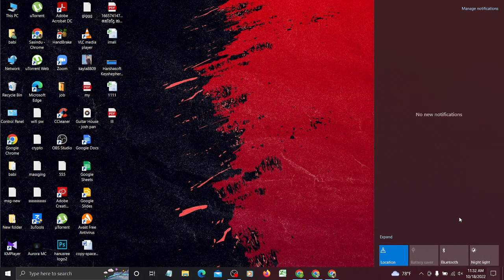How To Adjust Screen Brightness In Windows 10